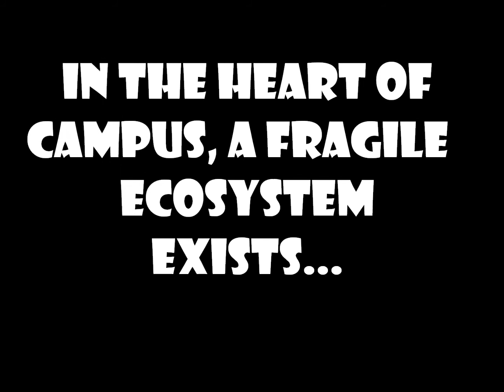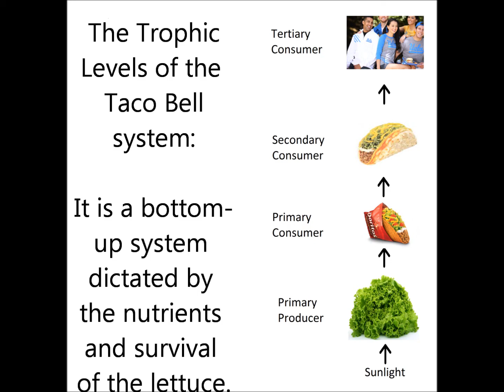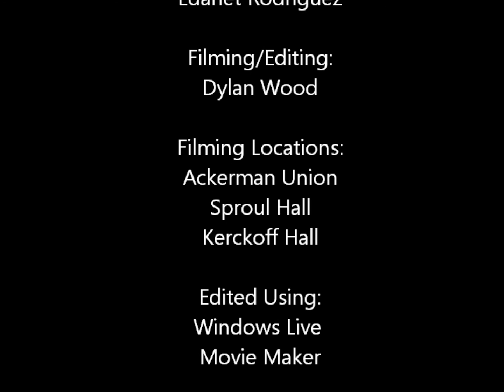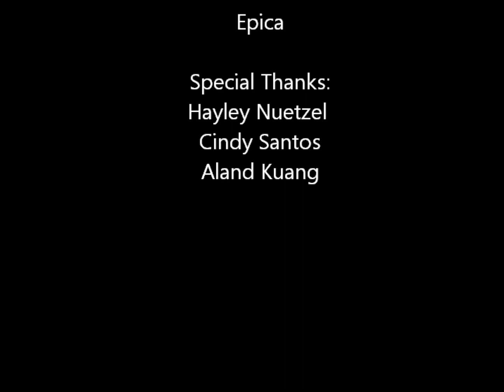The Taco Bell Trophic Cascade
Class project for EEB109, Fall 2014.